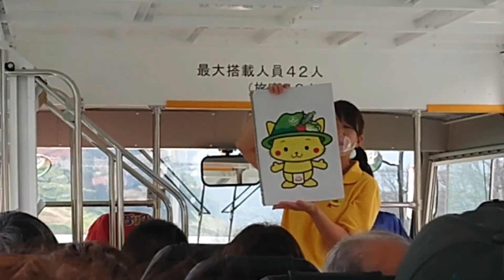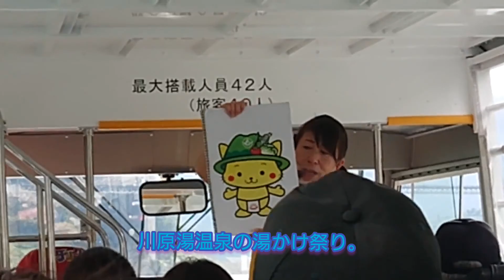八ッ場ダム YAMBAダックツアー③ 水陸両用バスで八ッ場ダムを湖面から遊覧。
八ッ場ダム YAMBAダックツアー③

水陸両用バスで八ッ場ダムを湖面から遊覧。

八ッ場ダムふるさと館で八ッ場ダムカレーを食べてみた。

八ッ場ダムYAMBAダックツアー①

八ッ場ダムYAMBAダックツアー②

八ッ場ダムYAMBAダックツアー④

八ッ場ふるさと館で足湯に入ってきた。